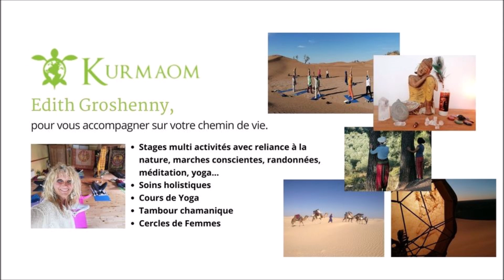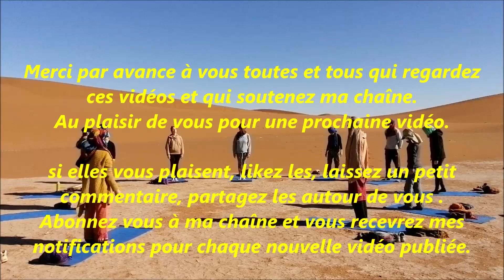Cours de Yoga dans le désert suite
J'ai le plaisir de partager avec vous ma chaîne Youtube Vision voyage Vlog.

Vous découvrirez en "version live" les vidéos que je publie régulièrement .
Je vous proposerai des videos dès que possible.

Elles seront comme une bouffée d'air pur venue du désert avec ses dunes, ses oasis, ses plateaux rocailleux, paysages .
Elles vous emmèneront dans l'Atlas avec ses canyons , ses plateaux, ses sommets et ses vallées , et bien d'autres endroits encore dans le monde.
Photos et videos sont prises avec l'accord des participants des séjours et dans le respect du droit à l'image de chacun.
Pour commencer votre voyage à travers mes vidèos avec Vision voyage vlog  , visionnez les,...

Si elles vous plaisent, likez les, laissez un petit commentaire, partagez les autour de vous .

Merci par avance à vous toutes et tous qui regardez ces vidéos et qui soutenez ma chaîne.